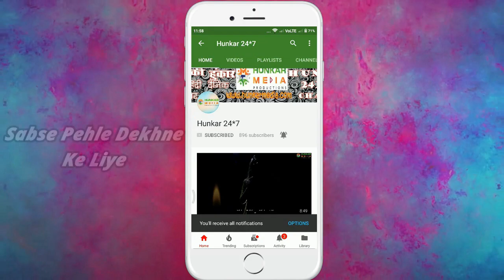रमेश बिधूड़ी ने केजरीवाल को बताया खुजलीवाल